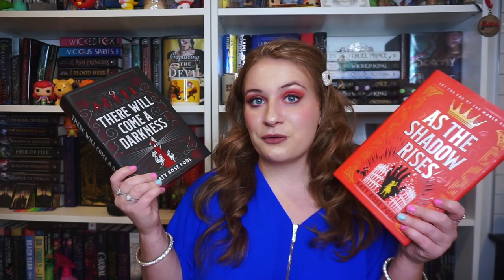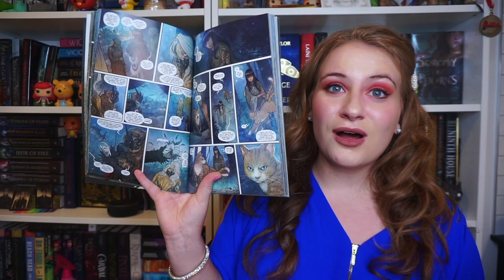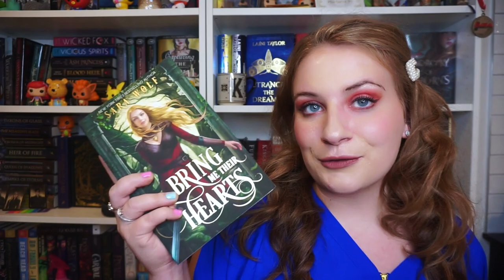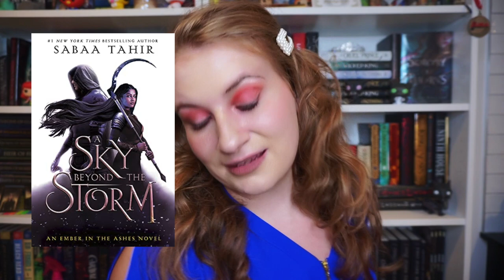MOST ANTICIPATED FALL FANTASY RELEASES 2020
I realized when editing I somehow forgot to talk about the invisible life of addie la rue which is one of my MOST anticipated books of fall??? so please pretend that I talked about it 😅